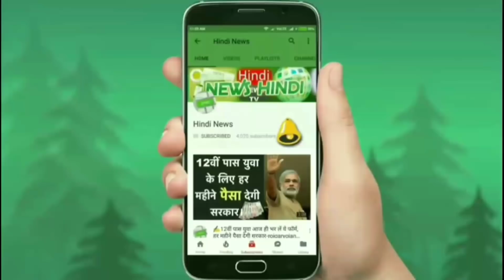🚘कीमत मात्र 4.50 लाख रुपये में लॉन्च होगी | Hyundai Venue | ये देश की सबसे सस्ती फैमिली कार..🔥